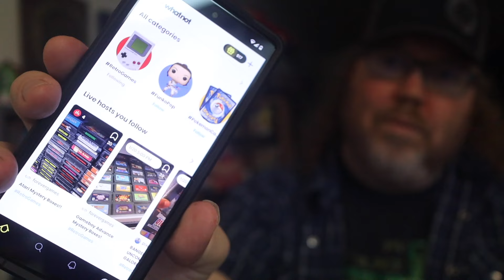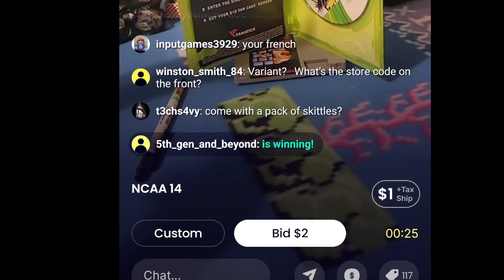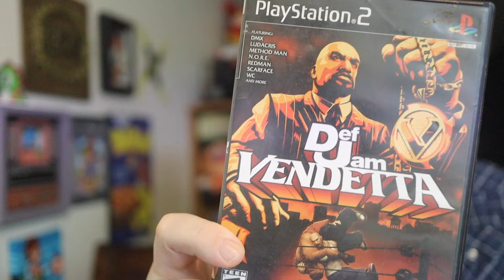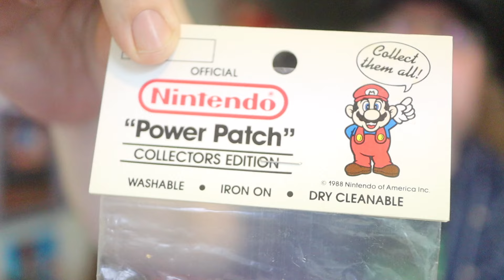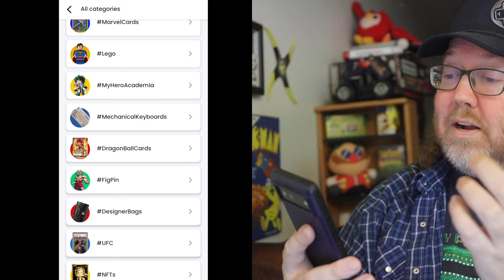What is Whatnot?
New users get $10 off their first winning bid using my referral

My auctions on WhatNot. Sign up with my link for $10 whole extra dollars!

MAILING ADDRESS
John Riggs
4010 Summitview Ave